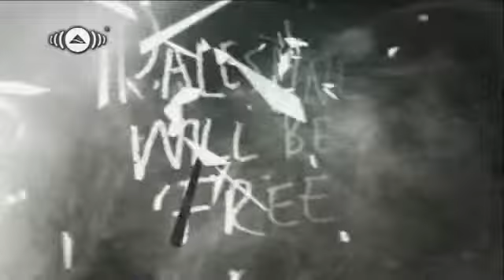kadampuzha-kadampuzha313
amazing video   created by       chullikkad -uruliyan kunnu